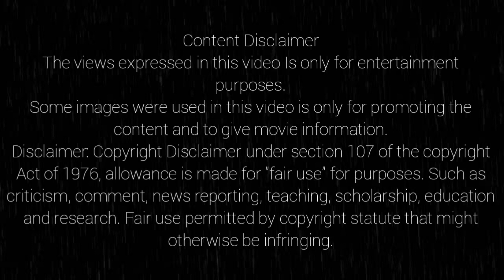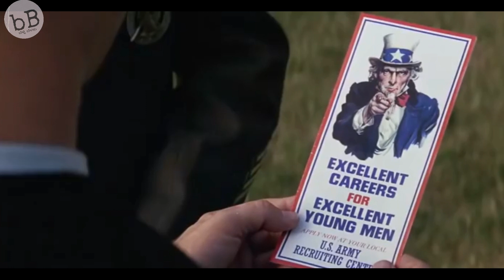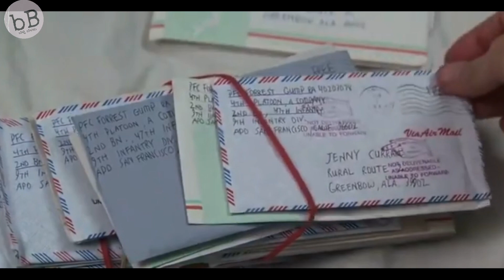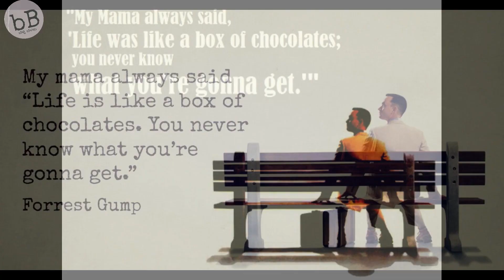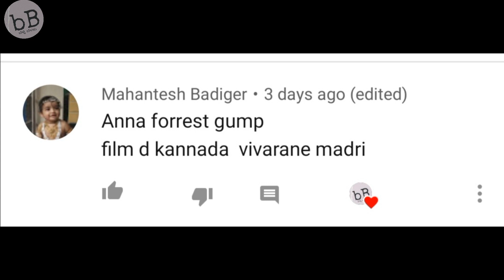Forrest Gump Movie Explained in Kannada | Forrest Gump Motivational Story in Kannada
Forrest Gump Movie Explained in Kannada | Motivational Story Forrest Gump in Kannada

Amir Khan's upcoming movie Lal Singh Chadda story in kannada